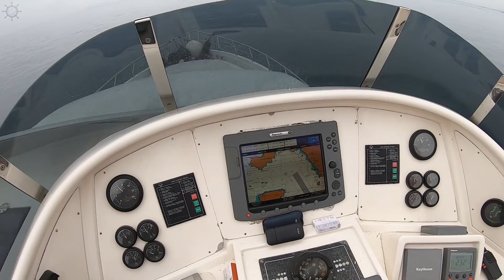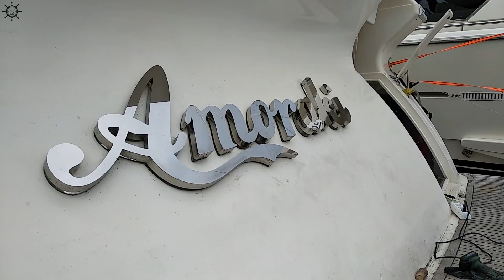ΠΩΣ ΒΓΑΙΝΕΙ Στεριά Ένα ΜΕΓΑΛΟ YACHT Στο Καρνάγιο!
Έχεις αναρωτηθεί ποτέ το πως βγαίνει ένα μεγάλο σκάφος για συντήρηση στην στεριά;;
Ε, ήρθε η ώρα να δεις όλην την διαδικασία!
Στο πρώτο επεισόδιο της σειράς του Ναυτομάγειρα για την 2η σεζόν
είδαμε την επιστροφή μου μετά από το μεγάλο καλοκαιρινό ταξίδι,
ΣΗΜΕΡΑ πάμε να πάρουμε την ιστορία από την αρχή της ξεκινώντας από το καρνάγιο!

💢 Κάντε κοινοποίηση το βίντεο στο προφίλ σας, αν σας άρεσε!

▪️ Support ➖➖➖➖➖➖➖
Όποιος έχει την δυνατότητα να στηρίξει το κανάλι με μια δωρεά μπορεί εδώ
[τυχόν έσοδα ενισχύουν τον εξοπλισμό]

FILMED - EDITED - PRODUCED by AGF Sealife
Απαγορεύεται η αναδημοσίευση (upload) από οποιονδήποτε άλλο χρήστη.